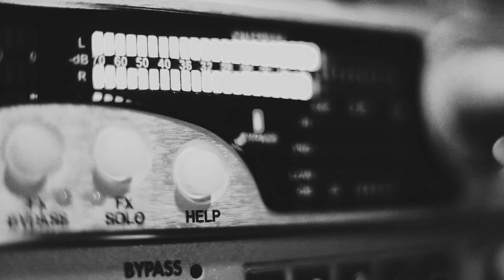Jakso 85: Hunajacast-Show – Pelkkää Playoffsia!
Hunajacast-Show’n uunituore ja tulikuuma jakso ei selittele.

Sen sijaan luvassa on vain puhetta. Vain Playoffseista.

Millään muulla ei ole nimittäin väliä.

Vieraina valmennustiimistä päävalmentaja Jussi Ahokas ja valmentaja Ari Moisanen, sekä pelaajien äänitorvina Juuso Pärssinen sekä Mikael Pyyhtiä.

Me kysyimme. Veljet vastasivat.

Lataa itsesi Playoffs-huumaan ja elä kevääsi täysillä!